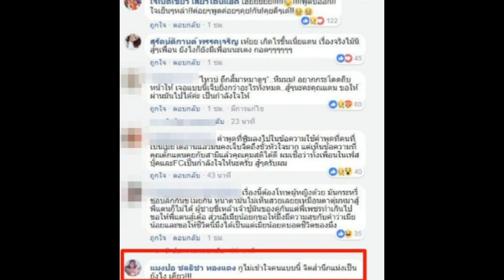แมงปอ ชลธิชา แท็กทีมตั๊กแตน!! โผล่ไฟว้ให้เพื่อนสาว ด่าชู้แรงหน้าชา สำนึกไหมถามใจดู!!